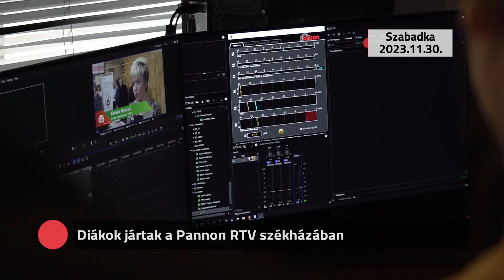Kommentár nélkül - 2023.11.30.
- Szalai Ádám Szabadkán
- Diákok jártak a Pannon RTV székházában